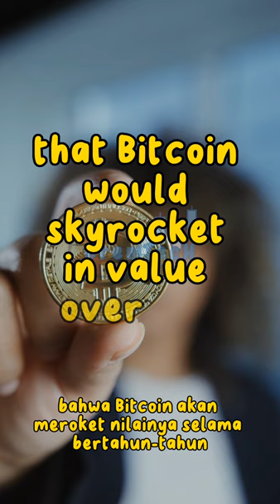The Bitcoin Pizza.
In this video, we dive into the world of Pine Script version 5, the programming language used on the TradingView platform. Join us as we explore the basics of Pine Script version 5, including its structure, syntax, and how to create a simple indicator. We'll guide you through each step, making it easy for beginners to understand and follow along. By the end of this video, you'll have a solid foundation in Pine Script version 5 and be able to create your own custom indicators. Don't miss out on this opportunity to enhance your trading strategies and take your technical analysis to the next level with Pine Script version 5!

Deskripsi (Bahasa Indonesia):
Dalam video ini, kami mempelajari Pine Script versi 5, bahasa pemrograman yang digunakan di platform TradingView. Bergabunglah dengan kami saat kami menjelajahi dasar-dasar Pine Script versi 5, termasuk struktur, sintaksis, dan cara membuat indikator sederhana. Kami akan memandu Anda melalui setiap langkah, sehingga mudah dipahami dan diikuti oleh pemula. Pada akhir video ini, Anda akan memiliki pondasi yang kuat dalam Pine Script versi 5 dan dapat membuat indikator kustom sendiri. Jangan lewatkan kesempatan ini untuk meningkatkan strategi trading Anda dan membawa analisis teknikal Anda ke level berikutnya dengan Pine Script versi 5!